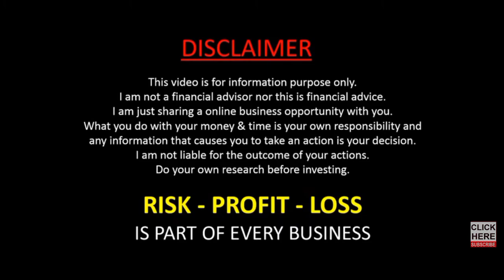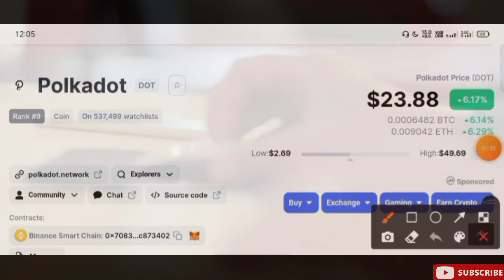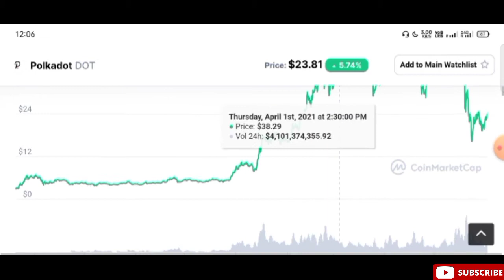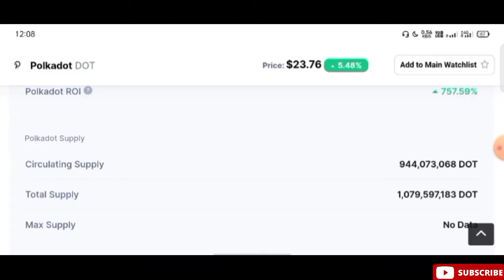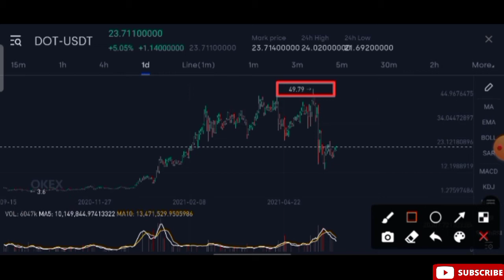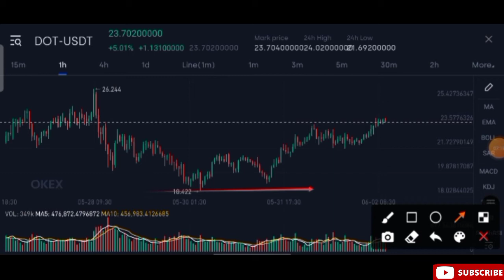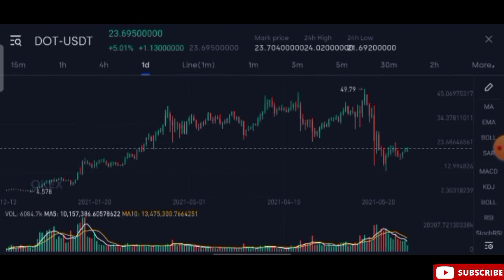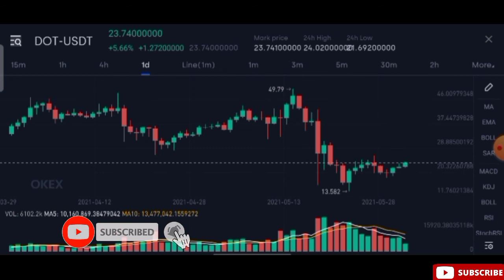polkadot coin price prediction 2021